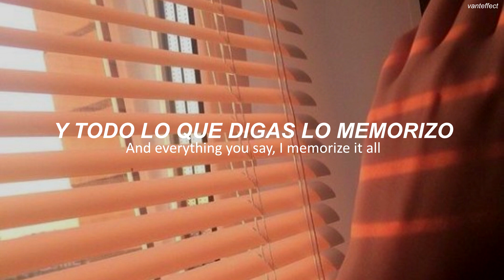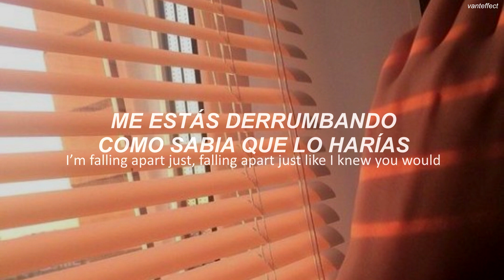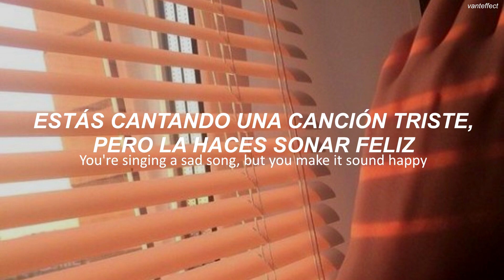Sad Song - Alesso ft. TINI (Sub. Español/Lyric)